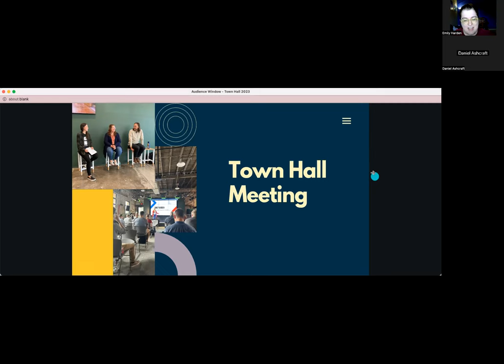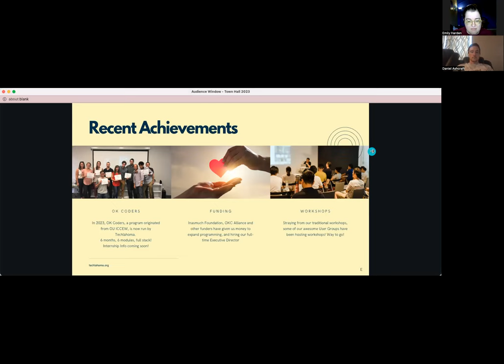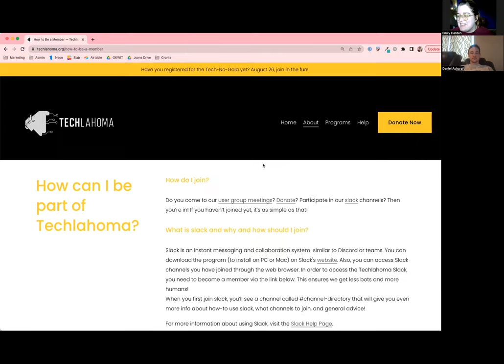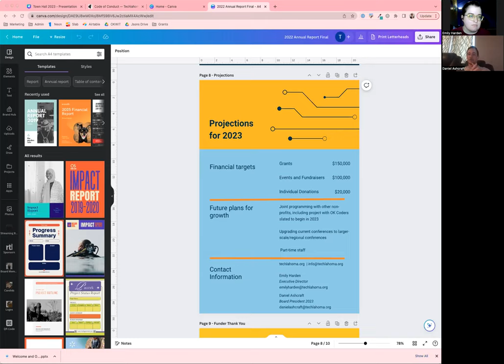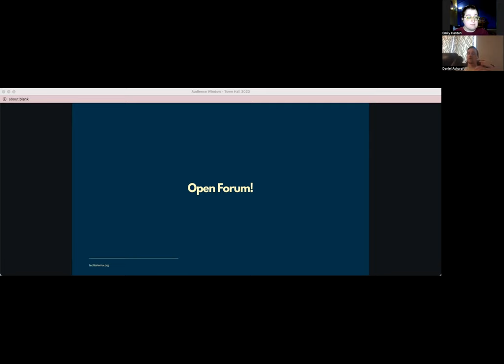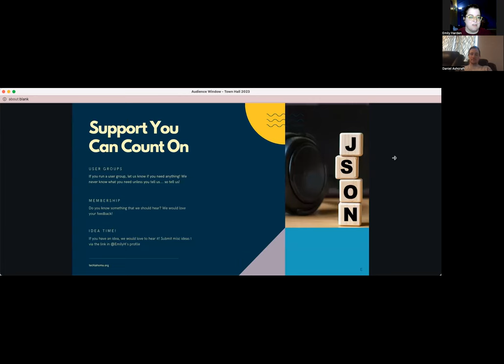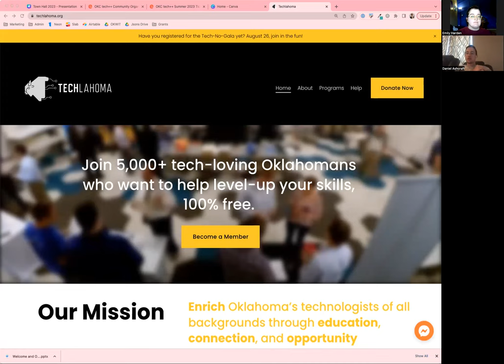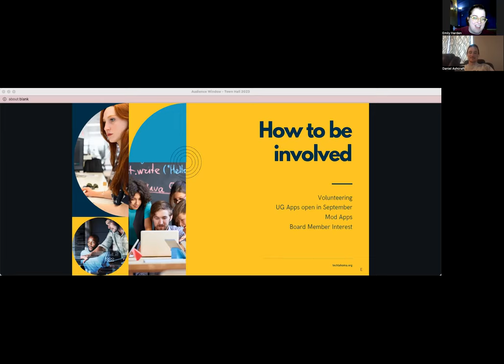Techlahoma Town Hall 2023